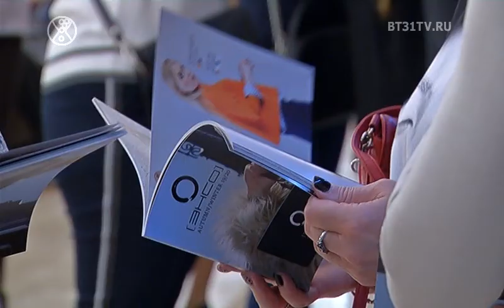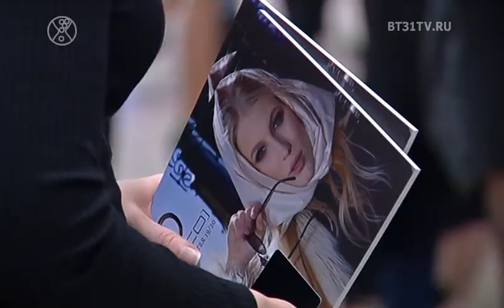Beautytime выпуск 1619 (эфир от 14.11.2019)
Смотрите в этом выпуске:
Модная практика участниц проекта Модель Х+ в магазине Эйфория;
Ирина Хакамада в Челябинске. Мастер-класс "Дао жизни";
Спектакль Добрая история от благотворительного фонда Искорка;
Буквенный принт в осенних коллекциях;
Благотворительный ужин "Русская вечора" от фонда Андрюша в формате NoComments.